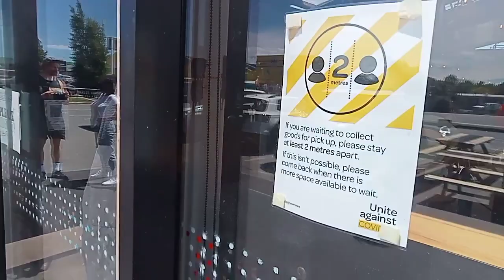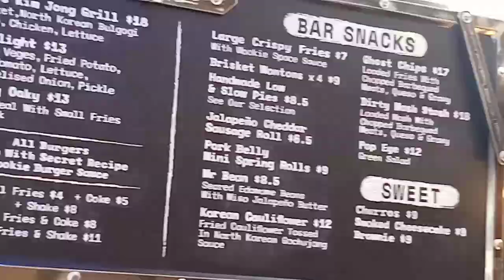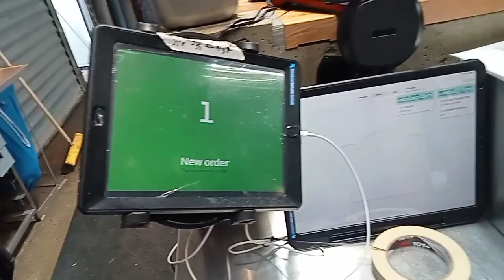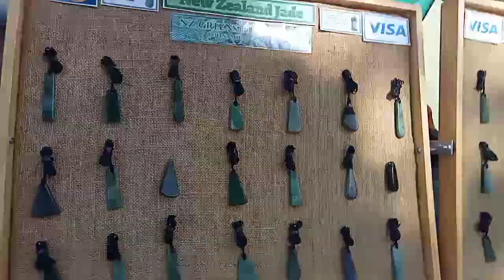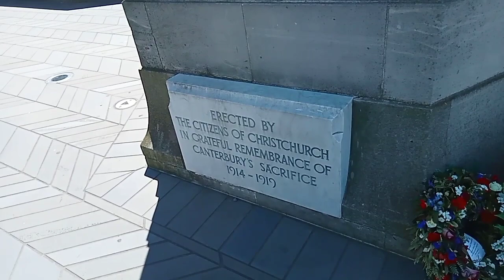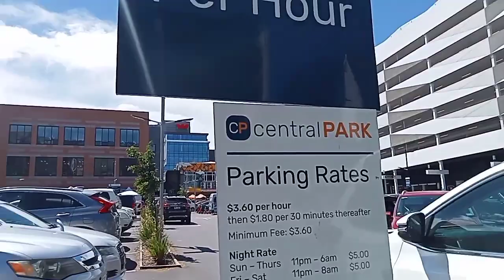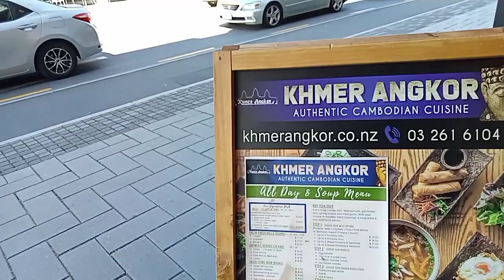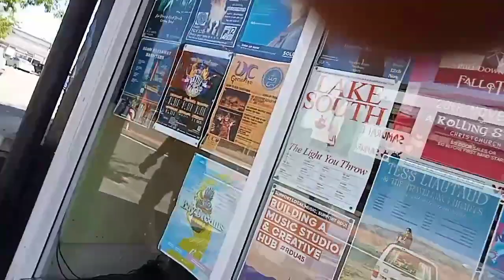Must try Best burger in Christchurch(Beers Shaka littlehigh baconbro), new Zealand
We are a family of 3 Indian who Are living and working in New Zealand and documenting our journey. Our family moved here 7 years ago and love sharing our journey with you.
Today we went on a food tour for the best burger in Christchurch, New Zealand.
bacon bro
Little High

Join us for weekly videos as we explore what it is like moving to New Zealand, things you should know about where to go, and the cultural differences to expect- should you decide to come here.